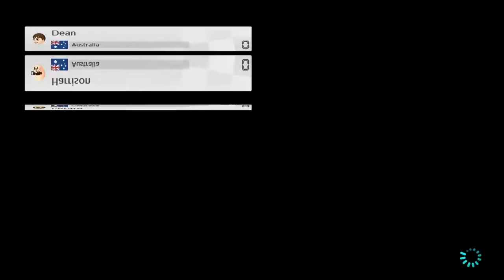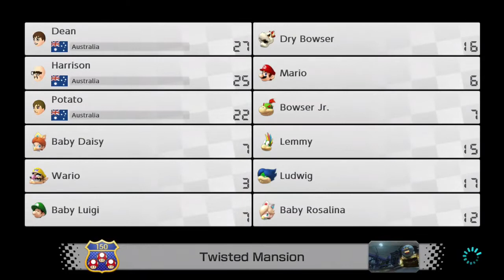Mario Kart 8 Deluxe - Episode 2: Flower Cup